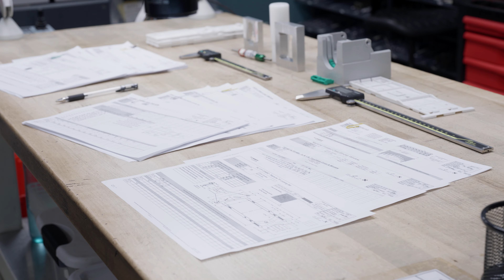Work in Lincoln | Ophardt